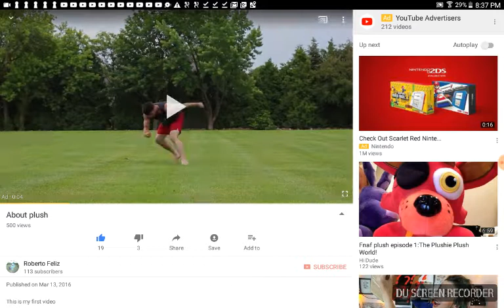ABOUT PLUSH FINALLY HAS 500 VIEWS